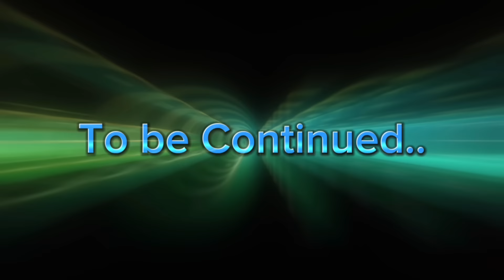Naruto And Sasuke Time Travel To Future🤯|| Full Movie || Gacha Club || My videos compilations🥰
If Naruto And Sasuke Time Travel To Future || Full Movie || Gacha Club || My compilations